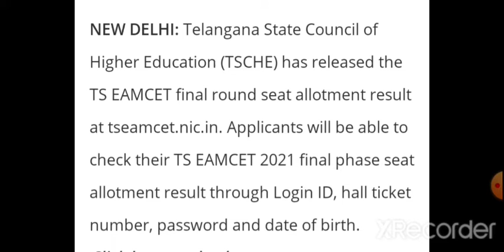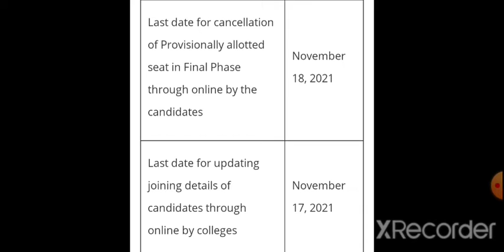TS EAMCET 2021 final round seat allotment declared:Get direct link here,LATEST NEWS FOR TS EAMCET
HELLO GUYS MY NAME IS RAJU TADHA. MY CHANNEL IS  ABOUT LATEST JOBS VACANCY,LATEST RESULT UPDATE, COUNSELLING PROCESS, ADMISSION PROCESS, TOP COLLEGE, ALL COURSES INFORMATION.